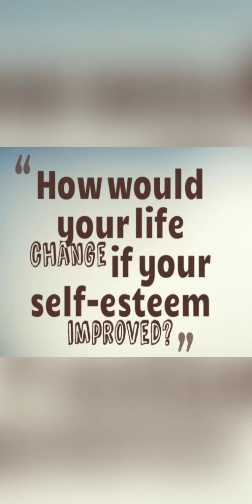overthinking vs selfsteam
Knowing Understanding about overthinking self steam